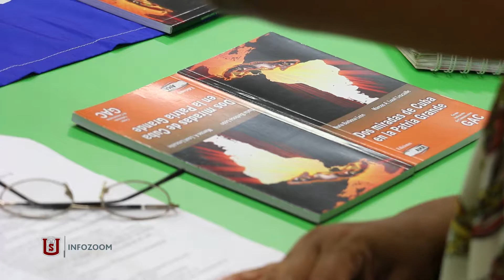INFOZOOM - ACTUALIZACIÓN DEL MODELO ECONÓMICO CUBANO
En la biblioteca de la Universidad Surcolombiana se realizó el conversatorio a cargo de la periodista cubana Nuria Barbosa en el cual presentó algunos aspecto relevantes de la actualización del modelo económico cubano que atraviesa la isla actualmente.